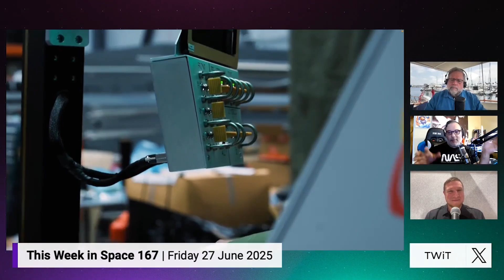Talking Lunar Outpost rovers on 'This Week in Space"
"This Week in Space" hosts Rod Pyle and Tariq Malik talk moon rovers with AJ Gemer of Lunar Outpost.